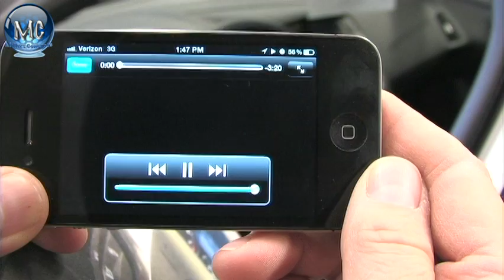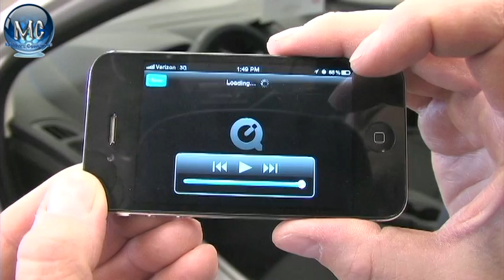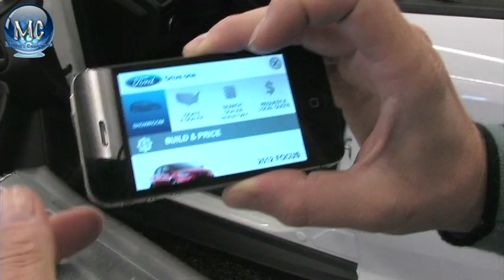Ford Focus 2011 Augmented reality Aurasma lite app inside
Ford Focus 2011 Augmented reality using Aurasma Lite App.